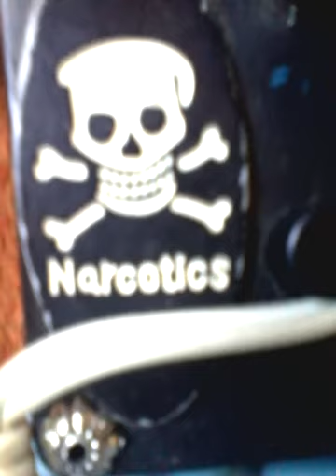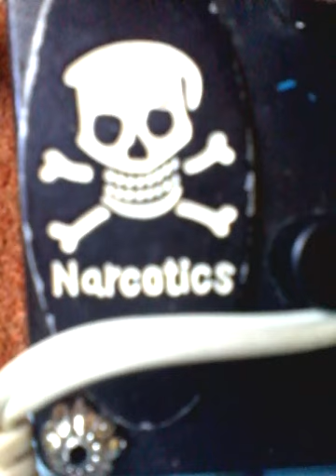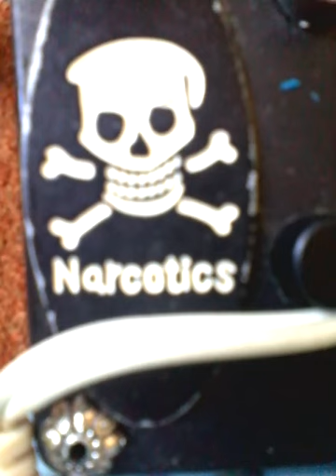MXR DIST + uLTIMATE REV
Prototype High gain dist pedal base on MRX dist+, finally this is final revised III, after all modification, recording using Tissue AMP (DIY), Local Guitar unsupported also &  HP unsupported so for further actual sound please use headphone & you ll hear fantastic clean sound